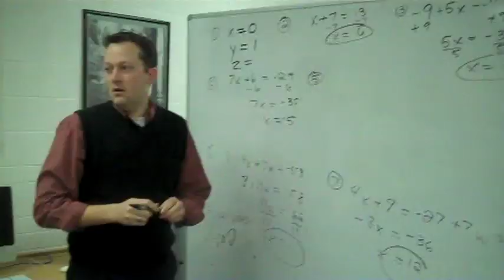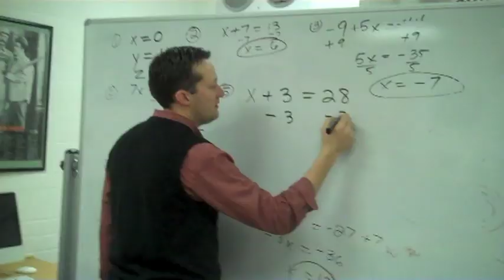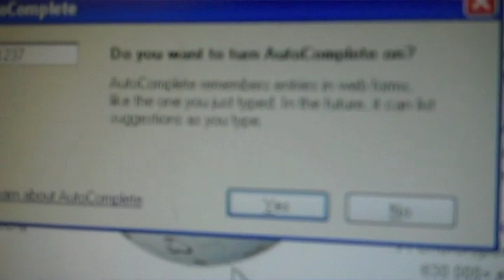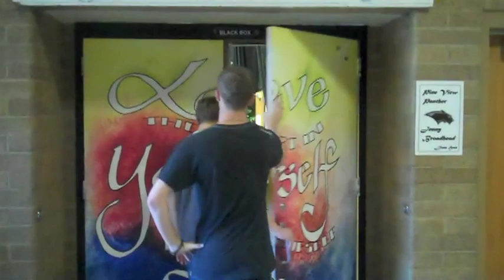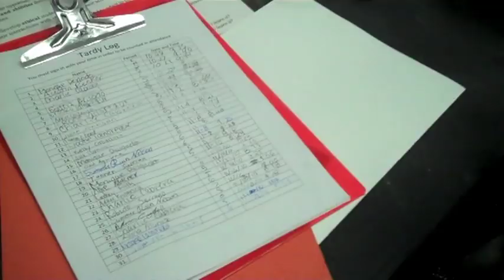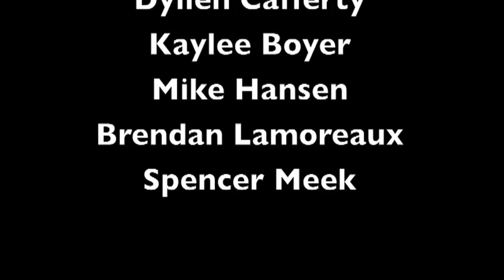The Lightning Thief - for reals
Join Kaleb Lafontagne on the real quest for the lightning bolt. Will he prevail, or fail?